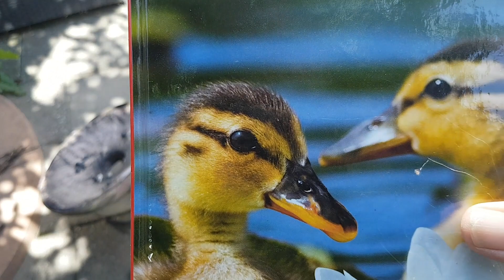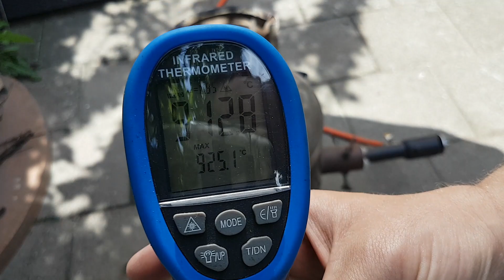Casting a castle - Devil Forge - Melting aluminium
Today I mold up a toy castle and make some aluminium towers.

If you do so, make sure to wear proper personal protection gear like a full face shield, a respirator, a dusk mask, fire retarding clothing or a leather apron, good protective and heat resistant gloves and leather boots. Make sure to work safe and use proper foundry tools.
Finally enjoy the hobby!